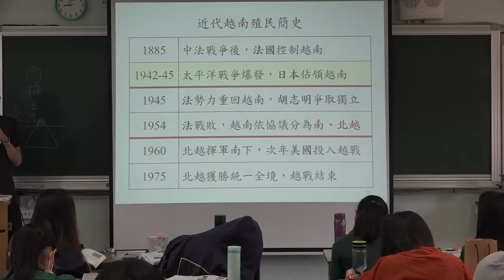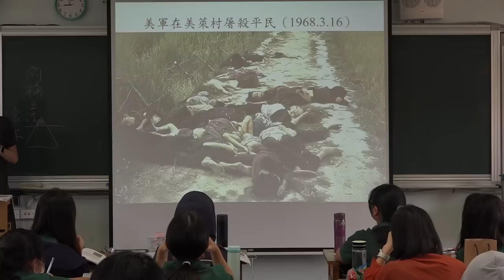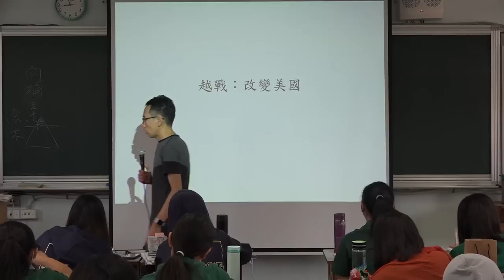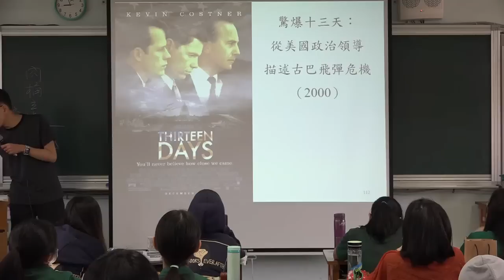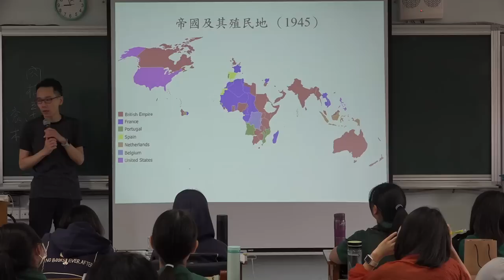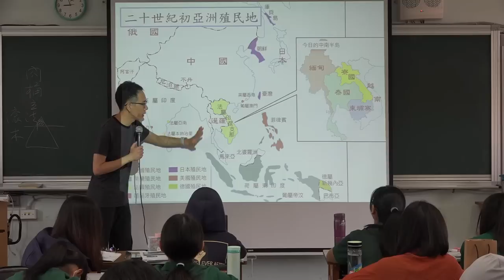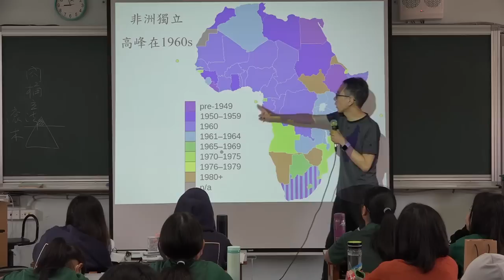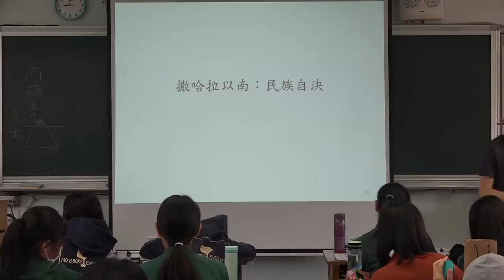【蔚群歷史】高二歷史(下) 9-1 越戰、古巴飛彈危機；9-2 反殖民運動：印度、東南亞、北非 | 20190531 二信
授課主題：高二歷史(下)  9-1 越戰、古巴飛彈危機；9-2 反殖民運動：印度、東南亞、北非（課本頁175-182）
課堂實境：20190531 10:10-11:00 二信